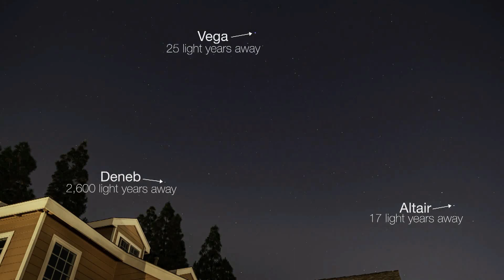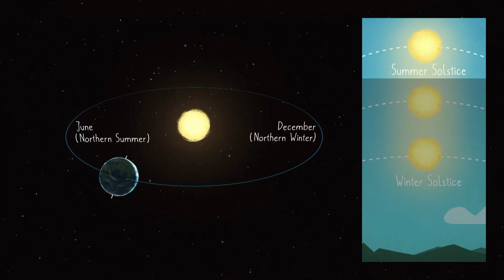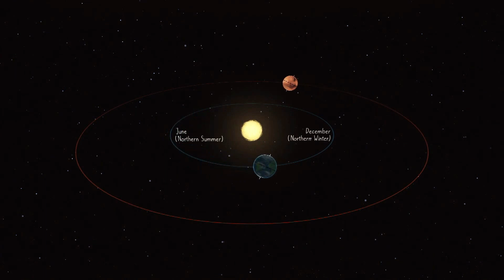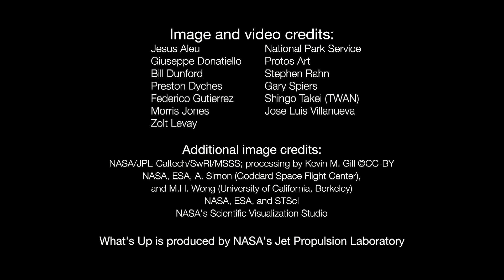НАСА астрономиялық шолуы. Маусым 2020 ¦ Жазғы Үшбұрыш. Күн тоқырауы. Таңғы Марс, Сатурн, Юпитер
2020 жылдың маусымында қандай аспан кереметтерін көре аламыз? Күн батқан соң шығыстан көрінетін Жазғы Үшбұрышты іздеңіз, таңғы планеталарды қадағалаңыз, және 20 маусымда жазғы күн тоқырауы.

Шолудың бұл санында қозғалған тақырыптар жайлы қосымша ақпарат, сондай-ақ бейнеден алынған кескіндер мен транскрипция мына жерде

Credit: NASA-JPL/Caltech
Қазақшалаған «Физика және Ғарыш» арнасы
Мәтінді оқыған Кербез Тохтарбай